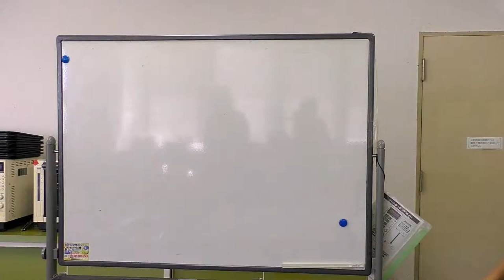青山さんが「手打ちそば」を打ってみた！in尾張旭 Mr.AOYAMA's Hand made JAPAN SOB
毎月２回、尾張旭市で「手打ちそば同好会」メンバー「青山さん」の５００ｇのそば打ち動画です。青山さんは体格を生かして力強いそば打ちが出来るのが特徴ですね！水回しからきく練りまで、かなり安定して上手になっています。その体格を生かし、生地を引っ張って伸ばすより。めん棒の摩擦とプレスする伸ばし方を取り入れると、更に安定して上手になりますよ！切りに関しては細く幅もそろってますね！
こちらの「ソボカイ料理教室」でも料理を教えています。

もしこの動画を見て「尾張旭市」での「手打ちそば同好会」に参加されたい方は、ここへコメント下さい。（＾＾）